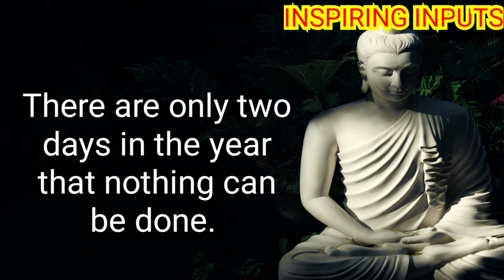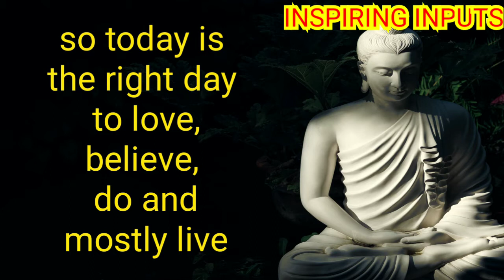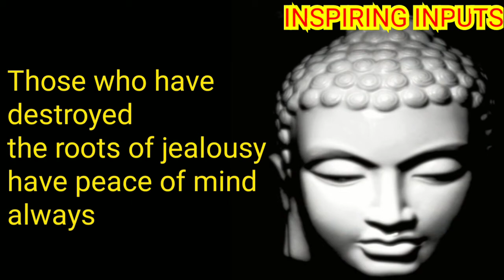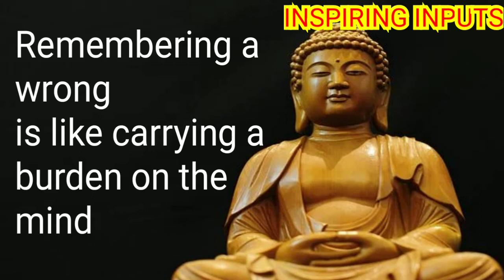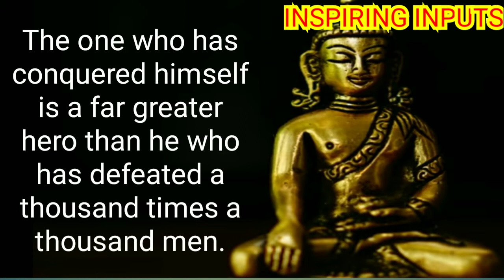💯Buddha Quotes💯 on 🌹Positive Thinking🌹and 😊 Happiness 😊 by INSPIRING INPUTS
Buddha’s words of wisdom have stood the test of time.
Follow Buddha.
Follow Buddha's Path of Joy.
Stay Inspired !
Stay Blessed !!
🙏 INSPIRING INPUTS 🙏

BUDDHA QUOTES
INSPIRINGINPUTS
INSPIRING INPUTS
LIFE LESSONS
QUOTES
INSPIRING WORDS
INSPIRING THOUGHTS
INSPIRING SAYINGS
MOTIVATIONAL THOUGHTS
MOTIVATIONAL WORDS
MOTIVATIONAL SAYINGS
MOTIVATING THOUGHTS
MOTIVATING WORDS
MOTIVATING SAYINGS
LIFE QUOTES
WISE UTTERANCES
WORDS OF WISDOM
WISDOM QUOTES